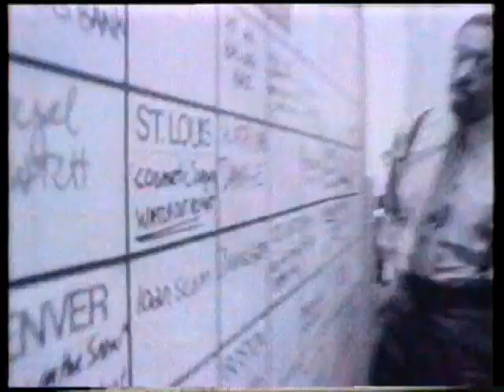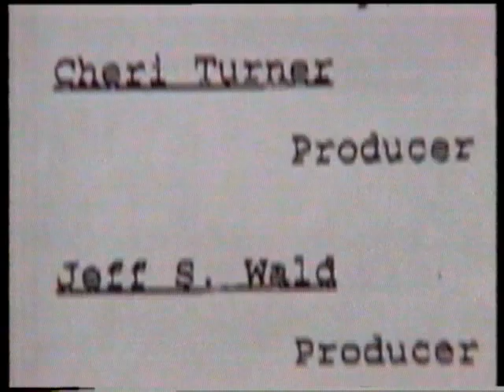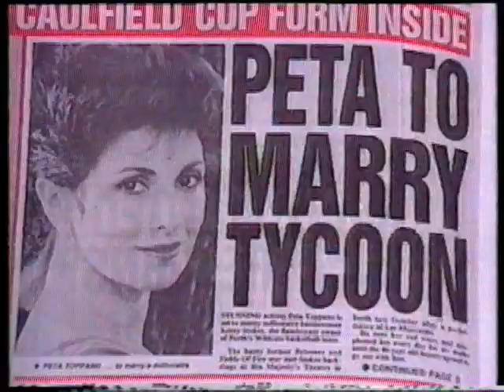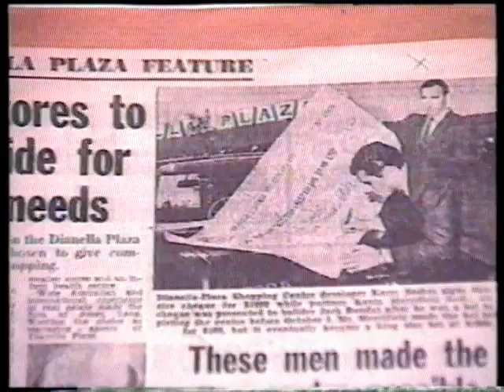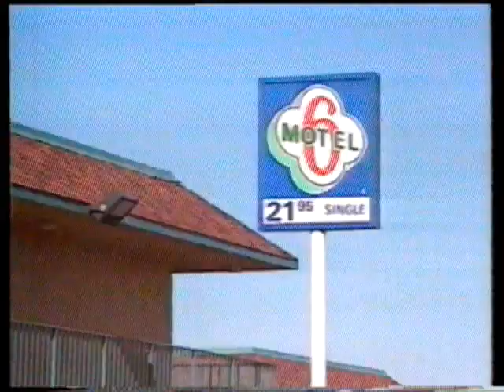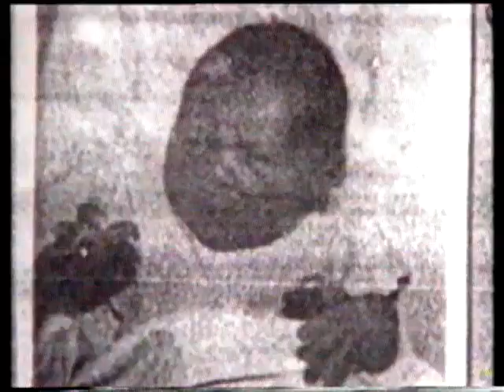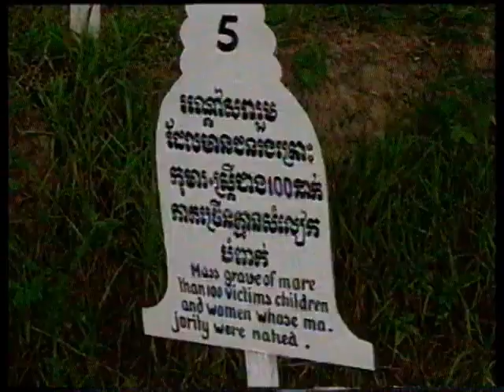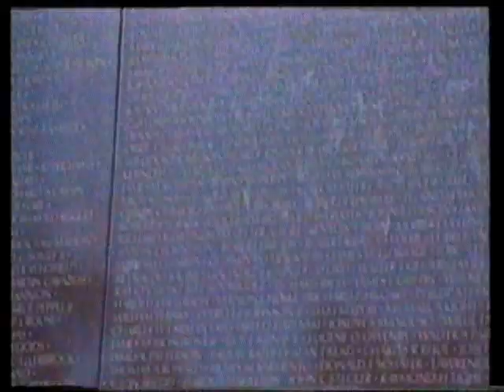Inside Edition with Peter Luck (3rd November 1992)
Channel Ten, Australia